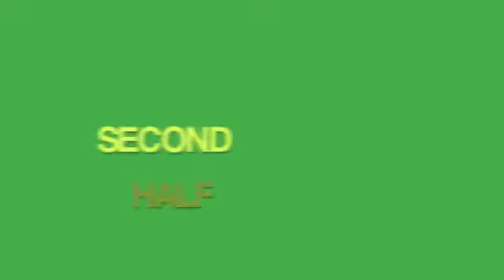Norstar Raiders C vs Real Hendon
Highlights from Norstar Raiders C vs Real Hendon